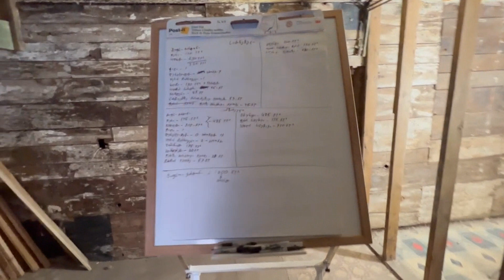1613 N 3rd Ave -ვანგრევთ და ასე ვაშენებთ ამერიკას/როგორ ცხოვრობს ამერიკა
GIZO.TV (გიზო.ტვ)